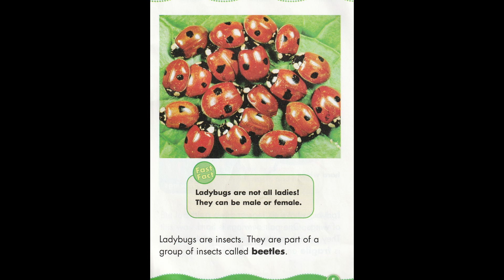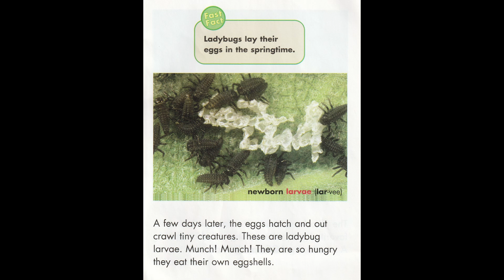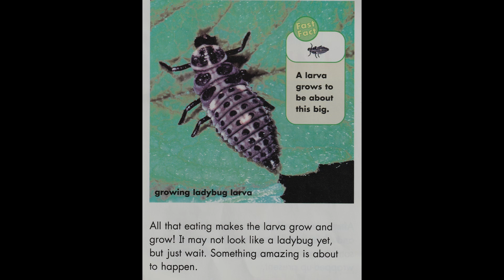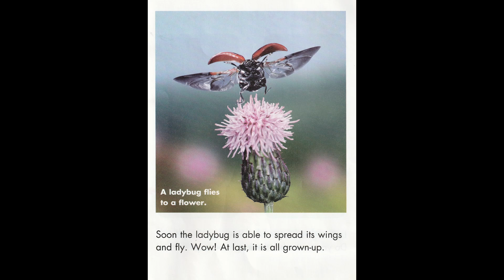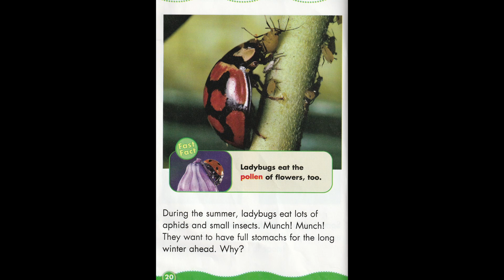Ladybug Life Cycle~Ladybug Read Aloud~Ladybug Life cycle read aloud~Ladybug non fiction storytime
"Ladybug Life Cycle"
Written By Justin McCory Martin